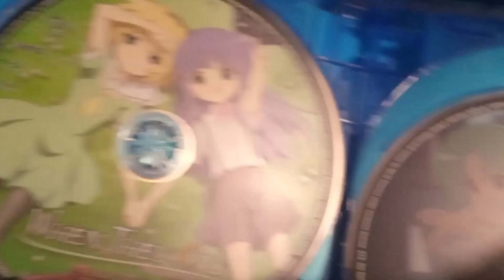Why Rika is My favorite character in Higurashi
Nipah~